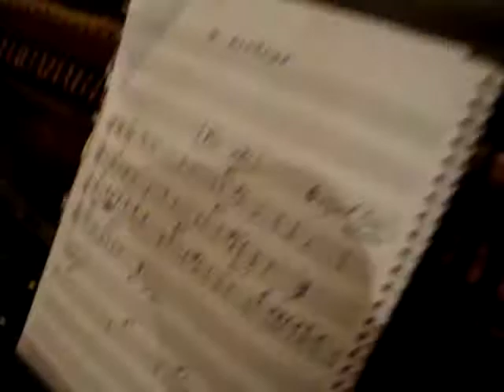Jack Lima e Ari Borger (AB4) - 12/11/2010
Compus esse blues (AB4) durante a viagem, de Amparo à São Paulo.

Câmera: Edson Toledo